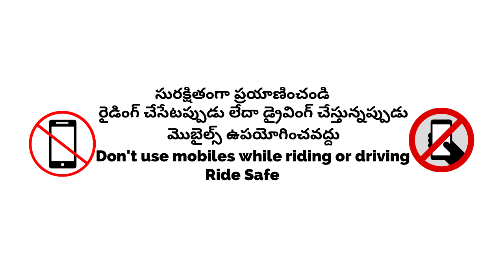Must Accessory for every Royal Enfield Himalayan | AOM Handle bar|@ArtofMotorcycles | Moto Sanchari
Hello guys,
Ela unnaru?
Hope everyone is safe and sound!

This video is about me getting & fitting the Art Of Motorcycles handle Bar for my royalenfield himalayan Watch the video & explore as I go.

After watching, let me know what you felt in the comments section below. Last but not least Ganta 🔔 gattiga kotteyandi

Happy watching!!

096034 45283